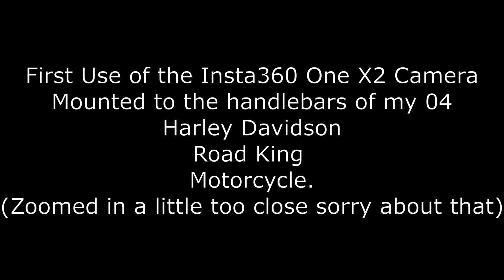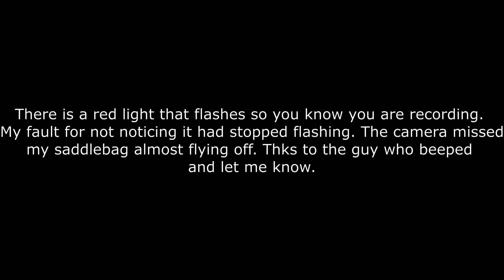First ride with Insta360 One X2 with Mic Adapter and Stats on a Harley Davidson Road King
Quick ride to ThunderBay Custom Cycles also used my brand new Insta360 One X2 Camera mounted to the handlebars. I will try some other places for the mic to cut the window noise but I do like to leave some wind noise.

2004 Harley Davidson Road King
S&S 551 EZ Start Cam Replaced with Chris Revis EZ Start Rocket Cam 584
S&S 100in Big Bore
S&S Adjustable Push Rods
S&S Stealth Breather Kit
Screaming Eagle Clutch Plates
Screaming Eagle Oil Pump and Cam Plate
Screaming Eagle 103 Heads
Screaming Eagle 50MM Throttle Body
Power Commander 5 / With Auto Tune
Legends Revo Front Suspension
21in Chrome DNA Spoked Rims with Black Nipples and Polished Rotors
Willy Shiny Chrome Fork Legs and Calipers
Drag Specialties Adjustable Rear Suspension
Ciro3d Bag Blades
Custom Dynamics Latch Lights
Custom Dynamics Lighted Mirrors
Custom Dynamics Passing Lamp Lights
Memphis Shades Hand Guards
Memphis Shades Memphis Fats Smoked Windshield
Mustang Solo Seat
Sound System by Big Money Rob - California
SVT JackHammers
Full-Sac Dual Exhaust Conv Kit - Replaced S&S Power Dual Head Pipe
Led Glow Bike Lights
Ultra Cool Oil Cooler
PC Racing Reusable Oil Filter
Avon Grips

Camera Stuff
GoPro Hero 8 / With Mic Adapter
Insta360 One X2 / With Mic Adapter
PowerDeWise Lav Mic - Three Ring to Two Ring Adapter (Note: the PowerDeWise
three to two ring adapter will not work with the Insta360 Mic Adapter
Panda Lav Mic - Three Ring to Two Ring Adapter

Music

Song Narcotics
Artist Be-Bop
Albumn Thizz Nation 30 - 707
Writers Wolfgang Schrödl

Song Filthy · Artist Mike Rashid King and Amir Perry
Dirty Angels

Album: Give Me Summer

Artist Maarif - Soyb & Amine Maxwell

Song Blood on Her Name
Artist Kvnstino
Album Blood on Her Name
SonoSuite (on behalf of Magroove)

Mac Dre - Get Stupid